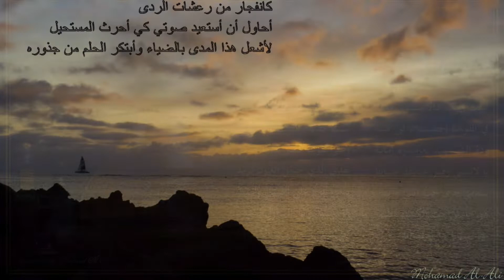دعاء شهر رجب .. يا من أرجوه لكل خير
الدعاء اليومي لشهر رجب الحرام بصوت الشيخ محمد العلي الحلبي